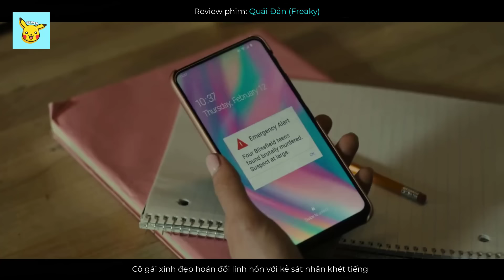Em Gái Xinh Đẹp Hoán Đổi Linh Hồn Với Sát Thủ Máu Lạnh - Review Phim: QUÁI ĐẢN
Freaky là bộ phim kinh dị của Mỹ. Nội dung lấy bối cảnh vào năm 2003, có 1 kẻ sát nhân nổi tiếng đã thoát khỏi ngục và bắt đầu gây ra những vụ án mạng nhắm đến các thanh thiếu niên. Nữ chính Millie không may trở thành nạn nhân xấu số của hắn. Thế nhưng thay vì giết được Millie, kẻ sát nhân lại bị hoán đổi linh hồn với cô gái trẻ.